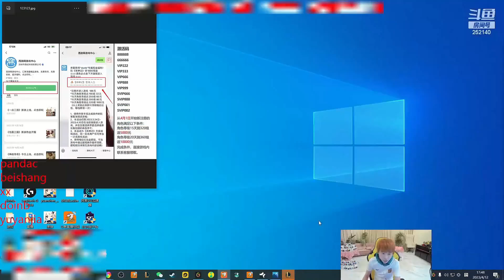【英雄联盟】Doinb被官方警告LBL不能超过两个现役选手！金咕咕怒怼：可以个几把，为什么只能两个人？